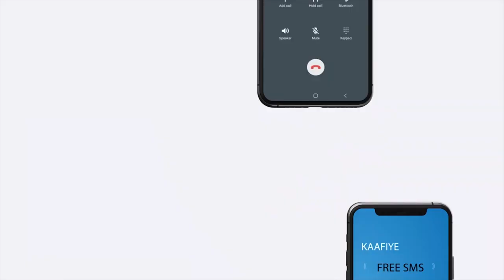Madaxweynaha dowlad goboleedka Hirshabeele iyo wafti uu hogaaminayo oo dib ugu soo laabtay magaal...